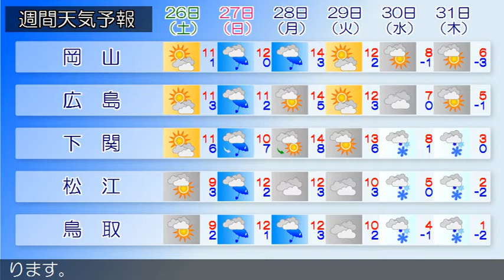2020/12/24 中国地方の天気予報 昼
中国地方は、気圧の谷の影響で曇り、雨や雪の降っている所が
あります。
２４日の広島県は、気圧の谷や前線の影響で概ね曇り、昼過ぎ
にかけて雨が降るでしょう。
岡山県は、２４日は、気圧の谷や前線の影響で概ね曇り、昼過
ぎにかけて雨が降るでしょう。
山口県は、前線や低気圧の影響により概ね雨となっています。
鳥取県は、気圧の谷の影響で曇り、雨の降っている所がありま
す。
島根県は、気圧の谷の影響で曇り、雨や雪の降っている所があ
ります。